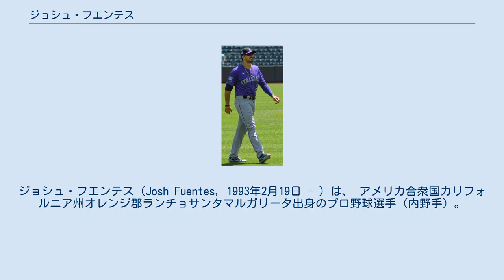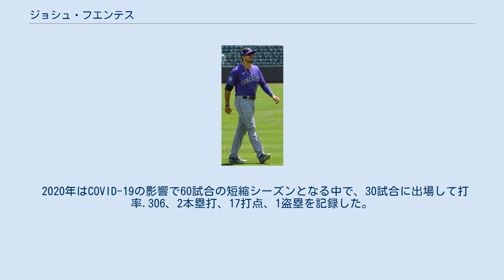ジョシュ・フエンテス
ジョシュ・フエンテス（Josh Fuentes, 1993年2月19日 - ）は、 アメリカ合衆国カリフォルニア州オレンジ郡ランチョサンタマルガリータ出身のプロ野球選手（内野手）。
右投右打。
 元ロッキーズ (現カージナルス)のノーラン・アレナドは従兄にあたる。
 2014年にコロラド・ロッキーズと契約してプロ入り。
契約後、傘下のA-級トリシティ・ダストデビルズでプロデビュー。
41試合に出場して打率.260、1本塁打、16打点、6盗塁を記録した。
 2015年はA級アッシュビル・ツーリスツでプレーし、93試合に出場して打率.252、6本塁打、42打点、7盗塁を記録した。
 2016年はA級アッシュビルとA+級モデスト・ナッツでプレーし、2球団合計で105試合に出場して打率.307、13本塁打、64打点、3盗塁を記録した。
 2017年はAA級ハートフォード・ヤードゴーツでプレーし、122試合に出場して打率.307、15本塁打、72打点、8盗塁を記録した。
 2018年はAAA級アルバカーキ・アイソトープスでプレーし、135試合に出場して打率.327、14本塁打、95打点、3盗塁を記録した。
オフの11月20日にルール・ファイブ・ドラフトでの流出を防ぐために40人枠入りを果たした。
 2019年は開幕をAAA級アルバカーキで迎え、4月6日にメジャー初昇格を果たした。
メジャーデビューとなった同日のロサンゼルス・ドジャース戦にて7回裏に代打で登場すると、イーミ・ガルシアからMLB初安打を放った。
この年はMLBでは24試合に出場して打率.218、3本塁打、7打点、1盗塁を記録した。
 2020年はCOVID-19の影響で60試合の短縮シーズンとなる中で、30試合に出場して打率.306、2本塁打、17打点、1盗塁を記録した。
 2021年5月17日に週間MVPに初選出された。